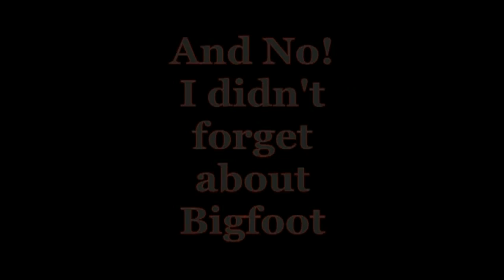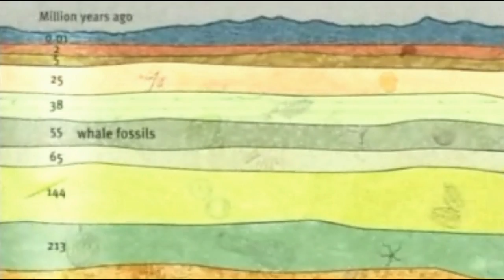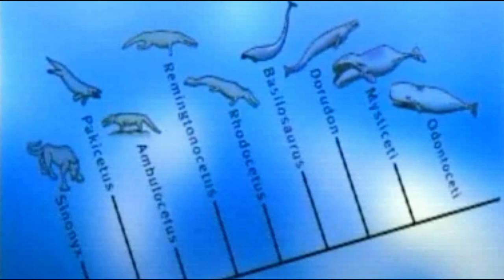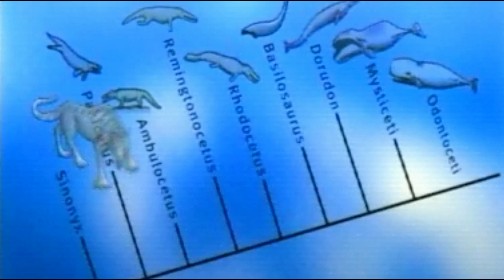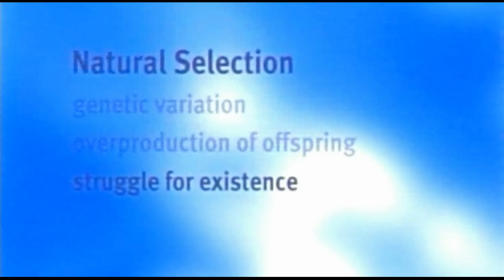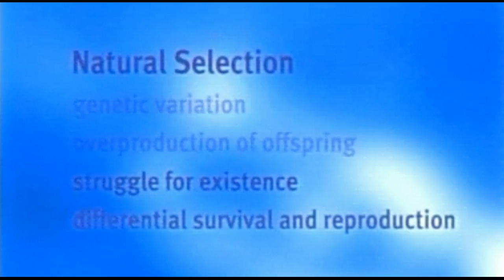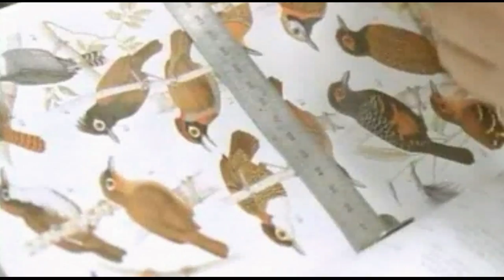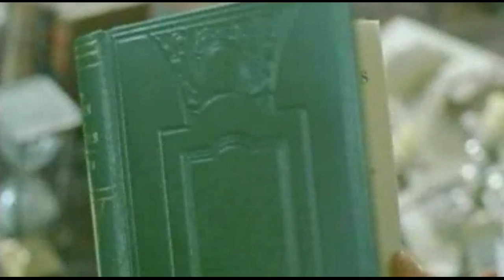Paul Broun's Evolution Straight from the Pit of Hell